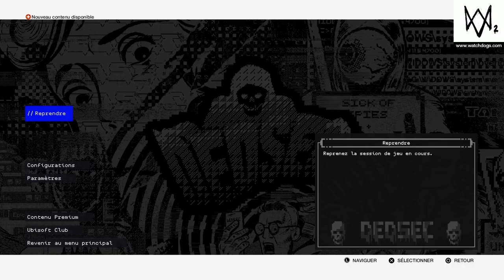WATCH_DOGS 2 : Chapitre 5